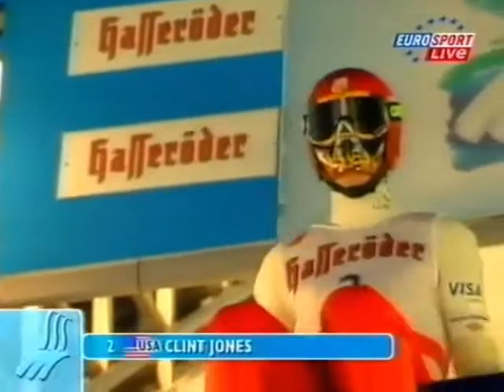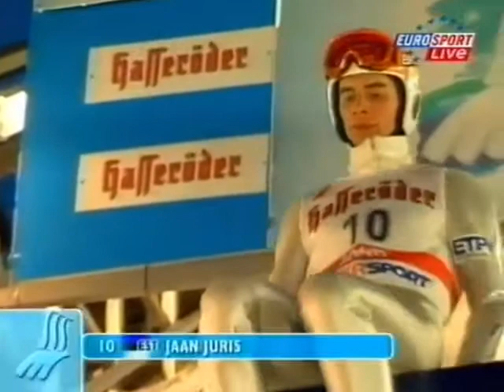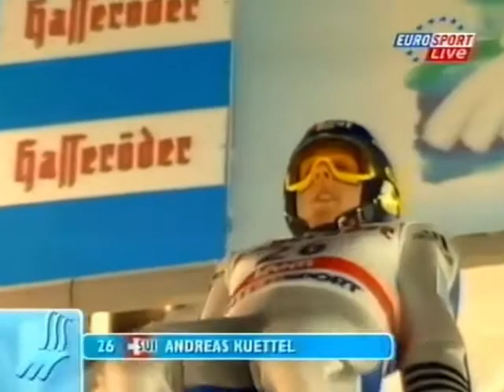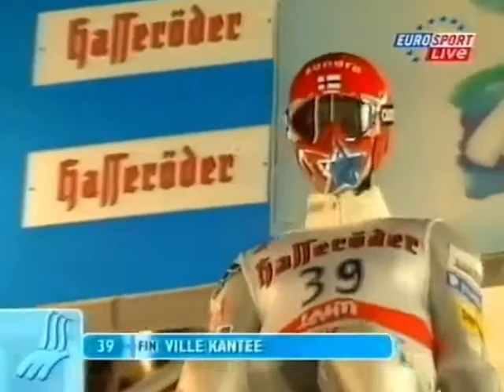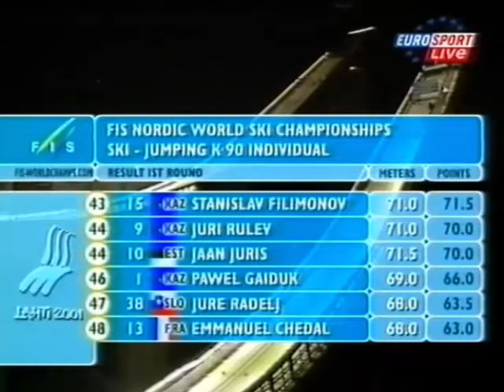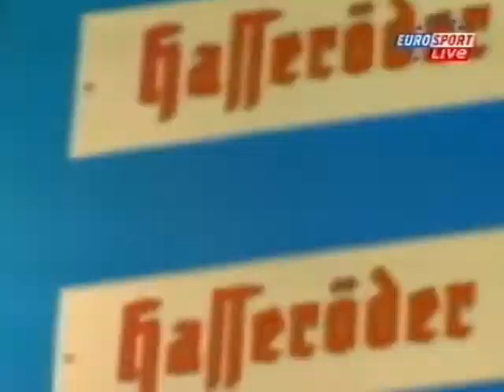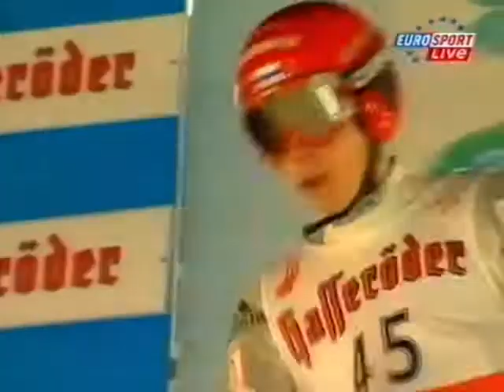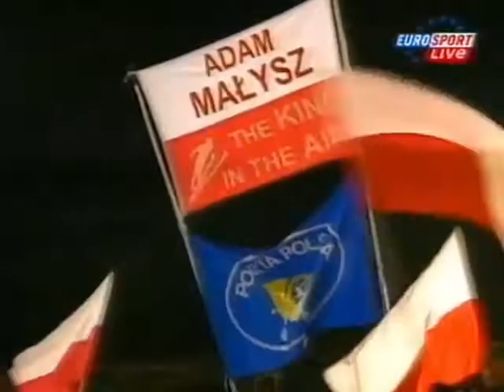MŚ w narciarstwie klasycznym Lahti 2001 - Konkurs indywidualny (K90) | 23.02.01 r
Po kilku dni przerwy skoczkowie wracają do walki o medale Mistrzostw Świata w narciarstwie klasycznym A.D 2001. Tym razem na skoczni normalnej. Złota sprzed dwóch lat broni Kazuyoshi Funaki, ale wątpliwe jest, aby jego forma pozwalała na walkę o medale i w tym roku. Wśród faworytów powinni być medaliści poprzedniego konkursu w Lahti (Schmitt, Małysz i Ahonen), ale także Martin Höllwarth, Andreas Goldberger czy nawet Noriaki Kasai. Z pewnością walka o medale na normalnej skoczni będzie zaciekła.